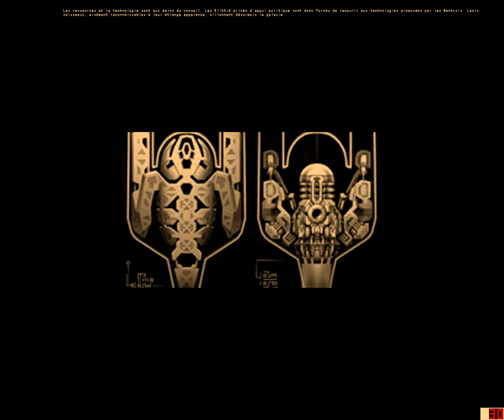Homeworld Cataclysm intro (FR)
fort probable que ce soit Thierry Mercier